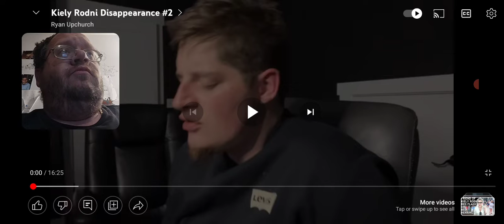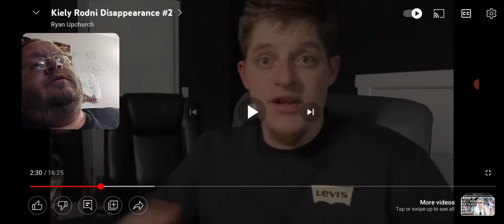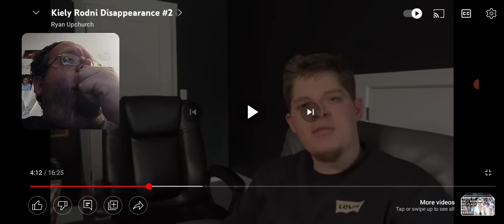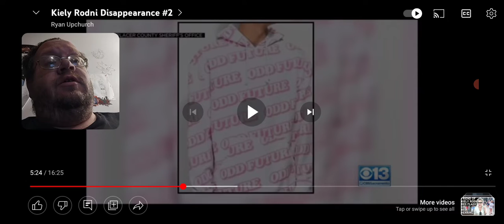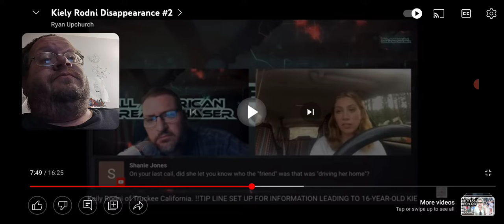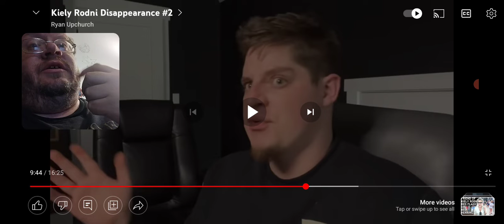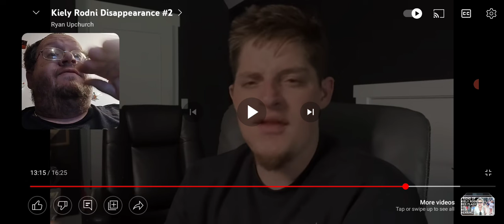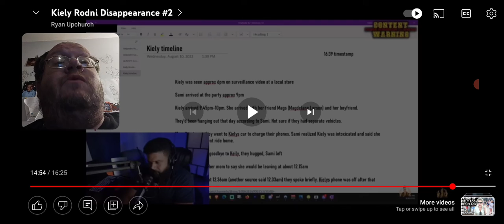Kiely Rodni Disappearance Reaction Video #2